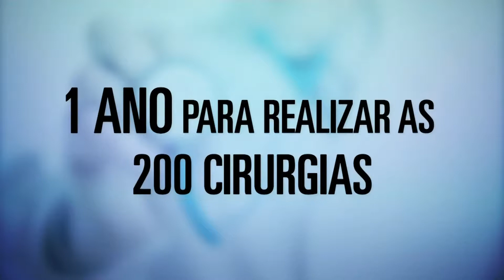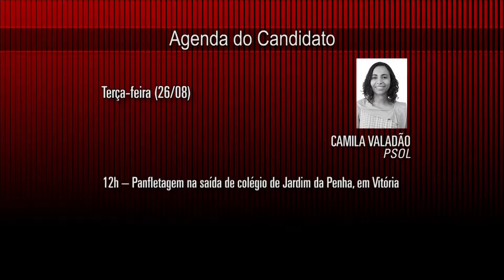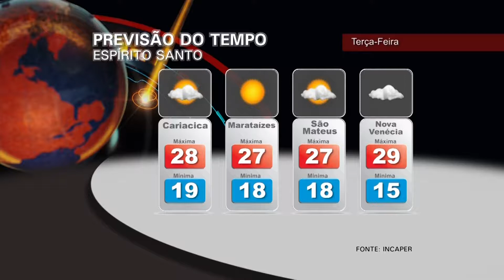Hora News Espírito Santo - Edição da Noite (25/08/2014)